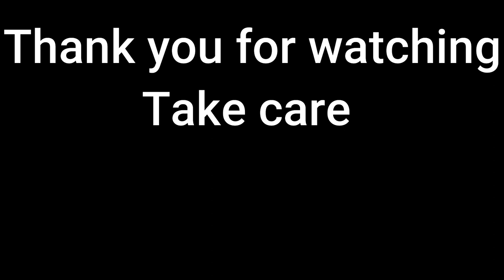How to Unlock Adoption Papers (The Binding of Isaac Repentance)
Unlockable in this video:

Adoption Papers: Defeat Mother as Tainted Lilith

: Shops and Black Markets now sell familiars instead of the usual item selection.
The familiars are chosen from the Baby Shop item pool.
While holding the Adoption Papers, the familiars are discounted to 10 coins. If the papers are dropped, they cost 15 coins.